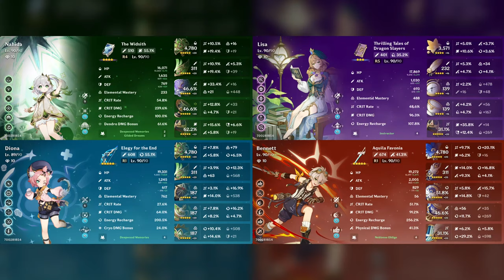Hyper Kusa vs Abyss 12-3 A.S.I.M.O.N